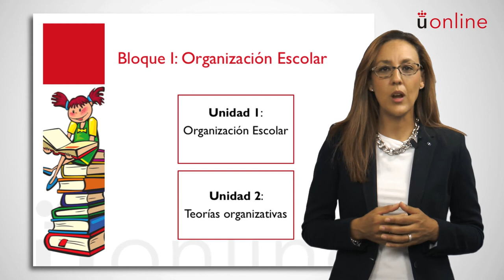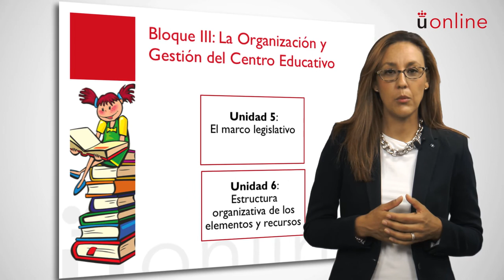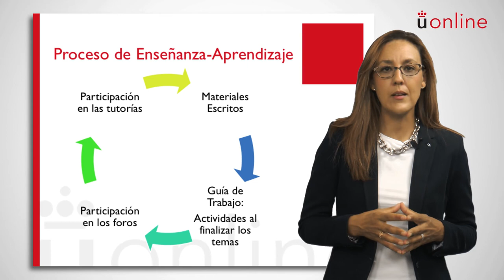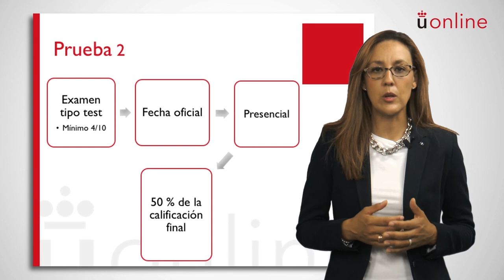Organización Escolar - Aránzazu Hervás (Infantil)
Presentación de la asignatura: Organización Escolar
Profesor: Aránzazu Hervás
Titulación: Grado Semipresencial en Educación Infantil